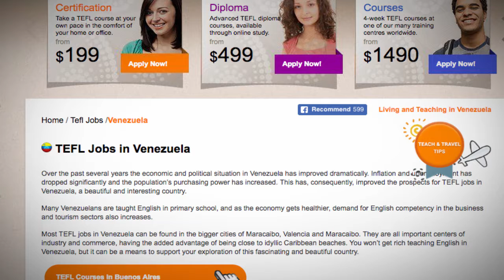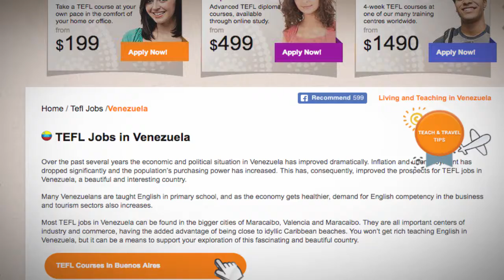TEFL/TESOL Jobs in Venezuela | International TEFL and TESOL Training (ITTT)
Over the past years, the economic and political situation in Venezuela has improved dramatically. Inflation and unemployment has dropped significantly and the population's purchasing power has increased. This has, consequently, improved the prospects for TEFL jobs in Venezuela, a beautiful and interesting country.